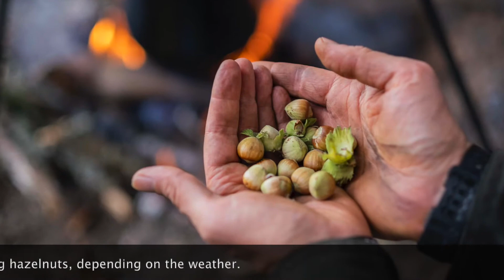Foraging with Dan Puplett